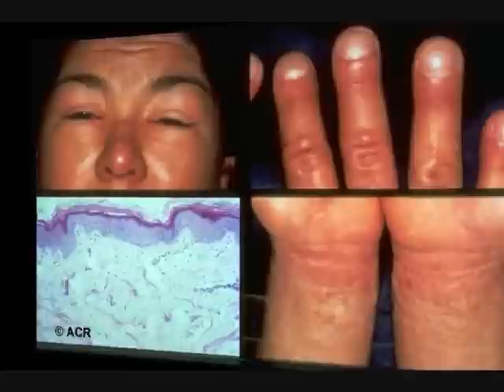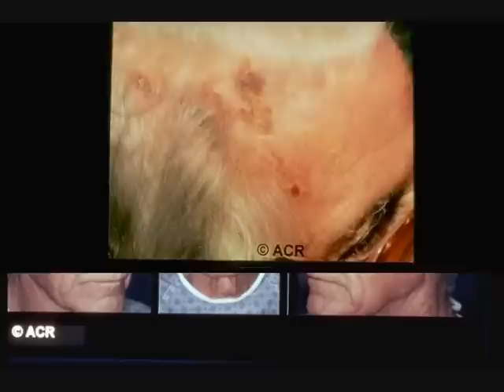ANIBALDI.IT - ATLANTE DI REUMATOLOGIA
Atlante fotografico di patologie reumatologiche.
Dal sito - Medicina on Line